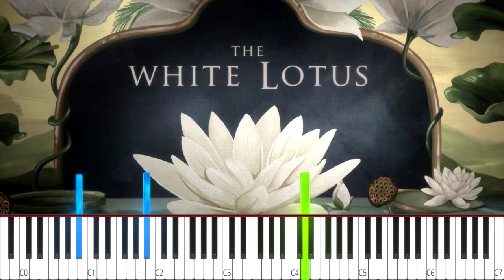Pianissimo - The White Lotus (Season 2) Cristobal Tapia De Veer - (MEDIUM) Piano Tutorial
🕒 Playback Speed Timestamp for Practice
➡️ Normal - 00:00
➡️ 0.75x - 01:05